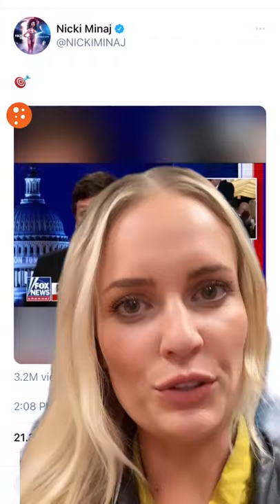Nicki Minaj TORCHES Twitter Mob...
Siri what's totalitarianism like?

SHOP!